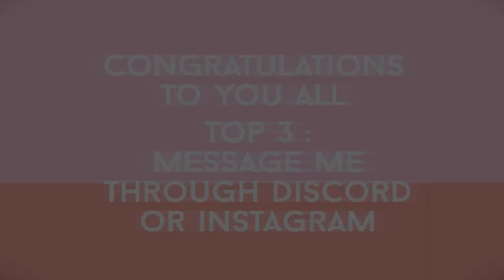Logo Contest Results!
ASLDJASLD THANK YOU SO MUCH FOR YOUR SUPPORT!
Congratulations to you all!~

Even though you didn't win anything.
There is always a next time for success

🌸 Apps used (IN THIS VIDEO) :

🌸 Phone :
Kine-master

🌸 Computer :
Mine-Imator